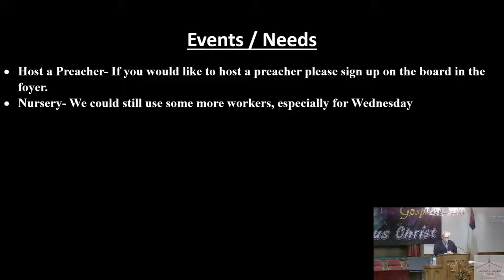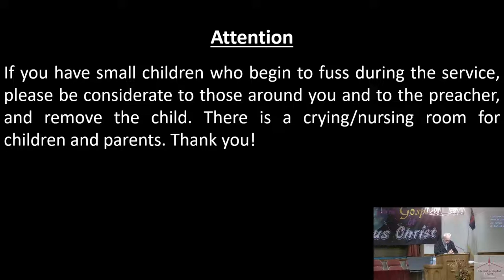Biblical Self Defense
Brother Bruce Craig